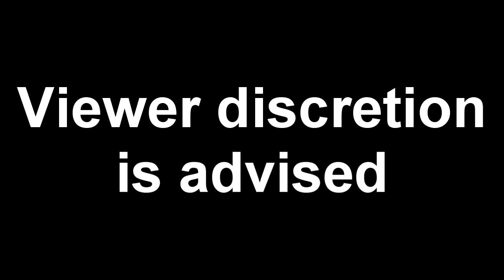(Vinesauce Animated) The Adventures of Mario and Luigi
I'm back with a new animation! Yep, that's right. This one is just something I made, while watching a video from Vinesauce. Specifically this video took 4 days to make, and yet it was short and simple, the lip-syncs were hard to make. But yeah, this is from my favorite videos from Vinesauce Vinny himself, and was pretty neat to make. Enjoy!

Characters belong to Nintendo.

Animated with Adobe Animate CC 2019.
Video editing program: Sony Vegas/Adobe Premiere Pro

All of this stuff you see, belongs to their creators and where they're from.